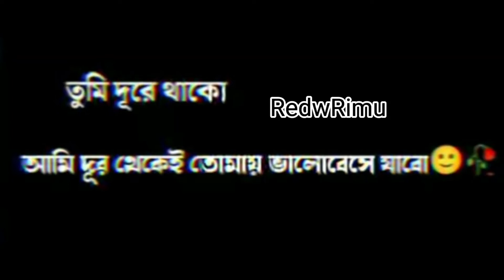তুমি দূরে থাকো আমি দূর থেকে ভালোবাসবো।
You stay away. I will love from far. তুমি দূরে থাকো আমি দূর থেকে ভালোবাসবো।

তুমি দূর থেকো। আমি তোমায় দূর থেকে ভালবাসব।
তোমাকে না পাওয়ার আক্ষেপ আমার সারাজীবন থেকে যাবে!😥😥😥 হয়তো জীবনের কোনো এক সময়ে এসে একই আক্ষেপ তোমার মনেও আসতে পারে। আমার মতো করে😓 তুমিও ভাবতে পারো। ভাবতে পারো, সেদিনের নির্মম অবহেলার কথা,😓 যেদিন গভীর রাতে কারো কান্নায় বিরক্ত হয়েছিলে। দু'জনেই হয়তো পৃথিবীর দু'প্রান্তে থেকে মাঝে মাঝে😥 রাত জাগতে পারি। আমি জেগে থাকবো না পাওয়ার আক্ষেপ নিয়ে। আর তুমি হয়তো তখন অব্দি হিসেব কষবে, "ভুলটা আসলে কার বেশি ছিলো"!😓😓😓😓😓😓

Every video on my channel is made with love and hard work,so don't forget to 👍like ✍️ comment and 🗣️share.

কষ্টের স্ট্যাটাস
বাংলা স্ট্যাটাস
ছেলেদের কষ্টের স্ট্যাটাস
আবেগী স্ট্যাটাস
গভীর রাতের স্ট্যাটাস
দুঃখের স্ট্যাটাস
ভালবাসার স্ট্যাটাস
ভালোবাসার স্ট্যাটাস
কেন এত ভালবাসি তোমায়
love from a ddistance